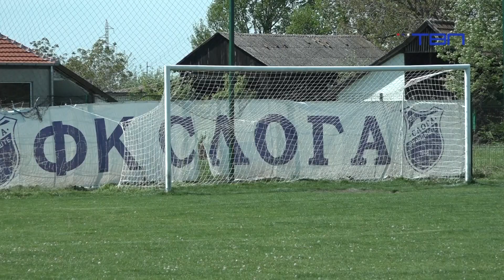TV Pančevo - OFK Plandište je veoma uspešan klub i sjajna polazna tačka za mnoge mlade fudbalere